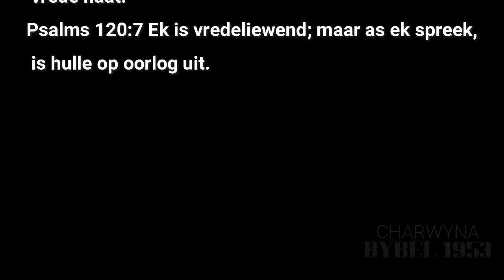PSALMS HOOFSTUK 120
1️⃣2️⃣0️⃣PSALMS HOOFSTUK 120
Gebed om beskerming teen lastertonge